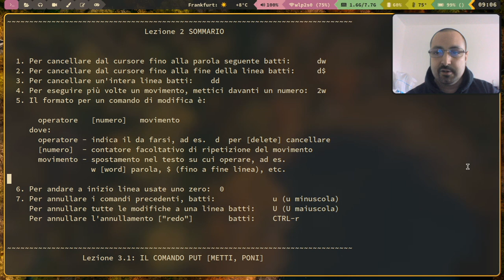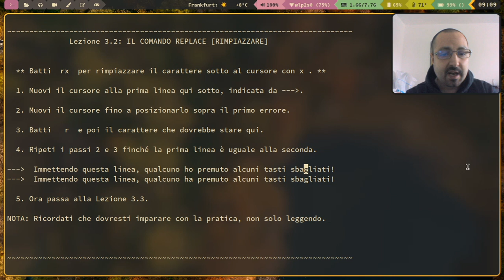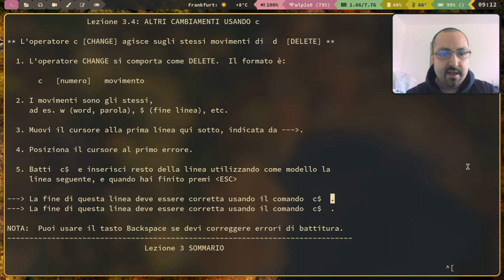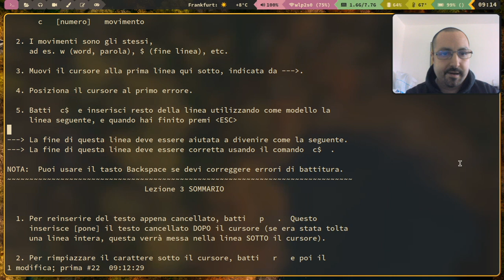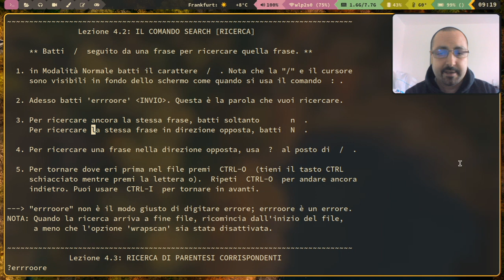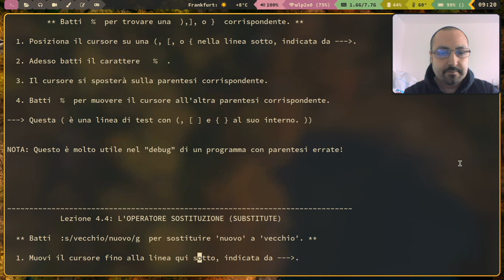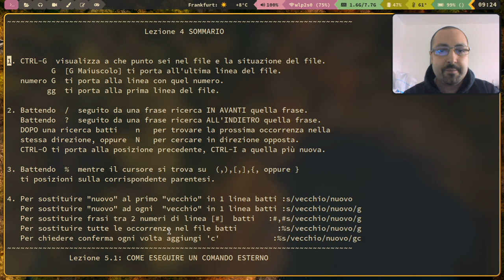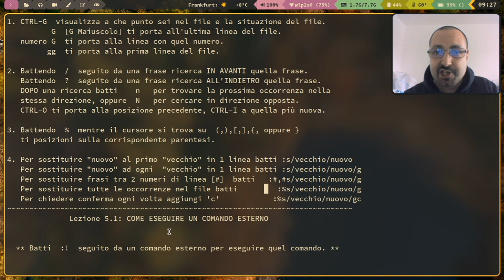Impariamo insieme Vim (parte 3)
Vim è un editor di testo da terminale, la versione migliorata di VI.